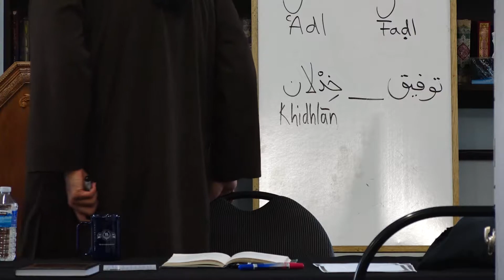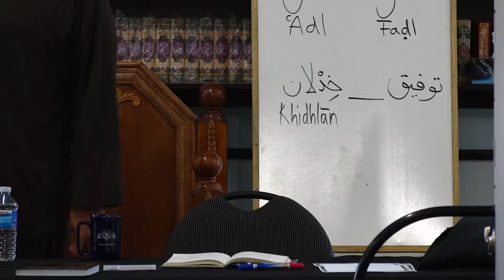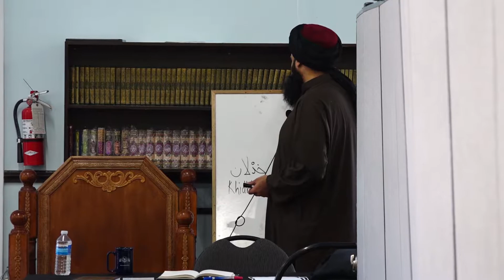Eternel Creed - By Shaykh Hamzah Wald Maqbul (Part 5/13)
In these series of videos of 13 parts, Shaykh Hamzah Wald Maqbul will cover core elements of the belief of Ahlus Sunnah Wal Jamah using the text written by the great Imam, Abu Jafar al-Tahawi: Aqidah Tahawiyyah. In an age of bewildering spiritual and intellectual confusion, creed has never been more important.

Use ʿAqidah as a way of grounding your view of the world around you, allowing you to extricate yourself from getting caught up in ancillary issues, which while important, take a secondary importance when compared to those residing in the space of creed.